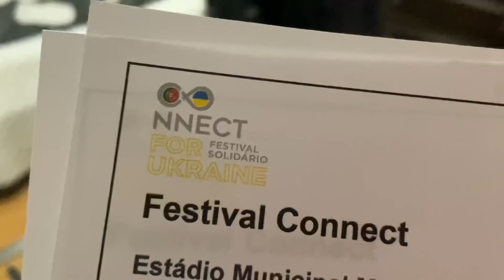Festival Connect for Ukraine Claudia leitte